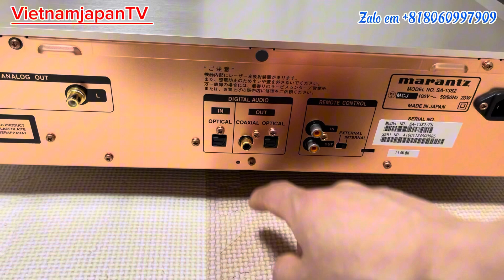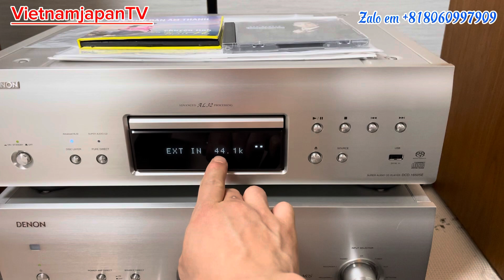VietnamjapanTV || Đầu CD Kiêm DAC Marantz Denon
Cảm mọi người đã xem video!
Chúc anh chị thật nhiều sức khoẻ